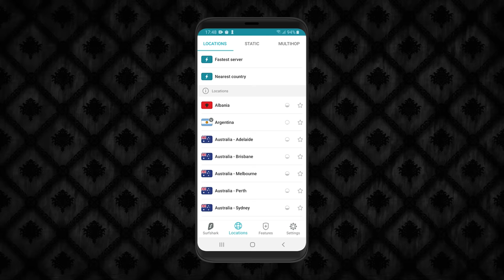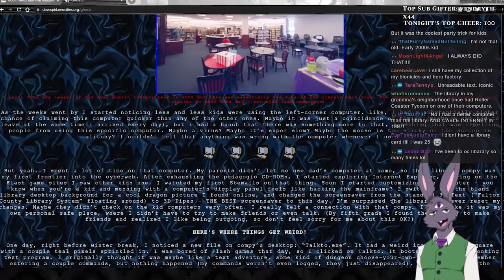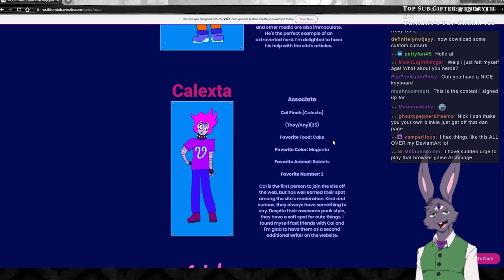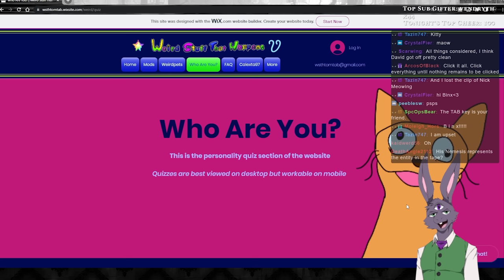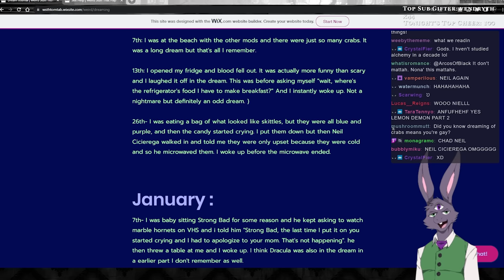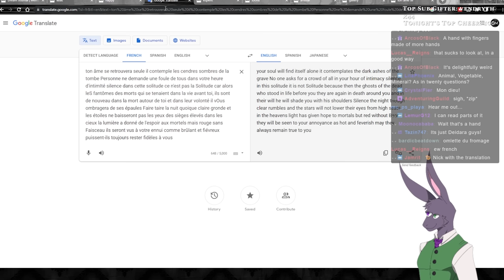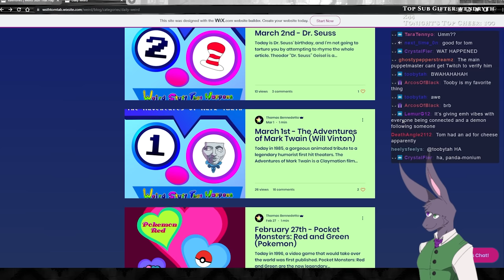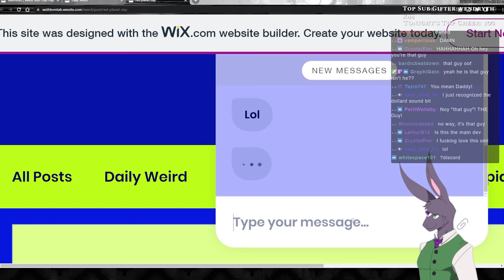Weird Stuff That Happens: A Web 2.0 Terror